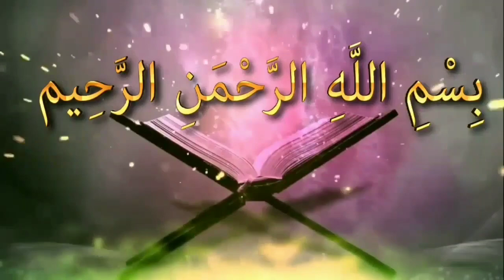অল্প বয়সে চুল দাড়ি পেকে গেলে কি কাল রঙ বা কাল খেজাব ব্যবহার করা যাবেᴴᴰ┇by শায়খ সাকিব আল বুখারী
অল্প বয়সে চুল দাড়ি পেকে গেলে কি কাল রঙ বা কাল খেজাব ব্যবহার করা যাবেᴴᴰ┇

If you have a hairdress at an early age then you can use black color or kalajabadera tomorrow

Alpa bayase cula dari peke gele ki ksla rana ba kala khejaba byabahara kara yabe

👋 yeamul islam 👋